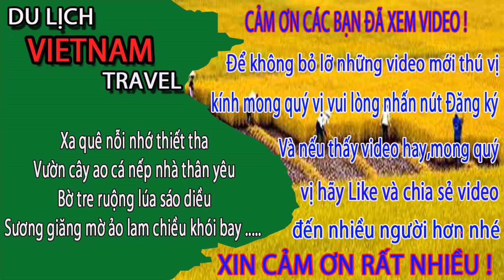CHƯA ĐỦ 1..8 T..U..Ổ..I K.H.Ô.N.G NÊN XEM tắm biển bãi cháy mới hạ long/Halong bay vietnam vlogs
về bãi biển bãi cháy mới ở hạ long quảng ninh ngày nay. Biển bãi cháy là bãi biển nhân tạo với bờ cát trắng trải dài, nên nước ở đây rất trong. Chính vì thế mà biển bãi cháy là điểm đến mà các du khách không hề bỏ qua khi du lịch halong vietnam ngày nay.
Bạn đã đến halong vietnam lần nào chưa và bạn có thấy hài lòng về nơi này không? Xin mời để lại ý kiến owrt mục bình luận dưới video nhé.
1. Hà nội ngày nay
3. Giải trí hấp dẫn ở việt nam
4. Du lịch việt nam
5. Cuộc Sống Hạ Long
6. Tổng hợp du lịch việt nam vietnam travel